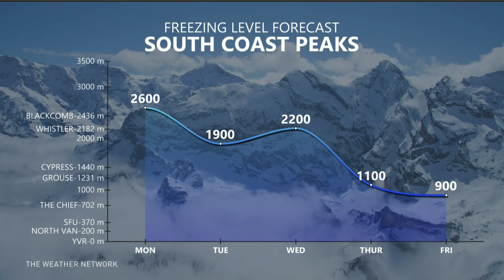Freezing Levels Soar As Atmospheric River Moves In To BC's South Coast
British Columbia faces a lot of moisture surging into the coast as an atmospheric river brings risk of flooding in LML, high avalanche danger as well as an extended period of freezing rain to the interior. Meteorologist Laura Power has more.